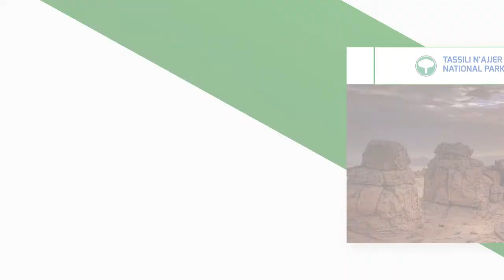Sunrise in Tassili n‘Ajjer National Park | 14th position | Winners of Wiki Loves Earth 2018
Sunrise in Tassili n‘Ajjer National Park | 14th position | International winners of Wiki Loves Earth 2018

Photo Author: Nabil Chettouh
Site: Djanet
Location: Tassili N‘Ajjer National Park, Algeria